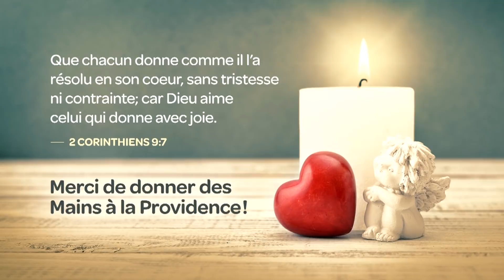La Victoire de l'Amour - Jeudi 5 mars 2020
- Collaborateurs : Marcia Pilote, Luc Phaneuf